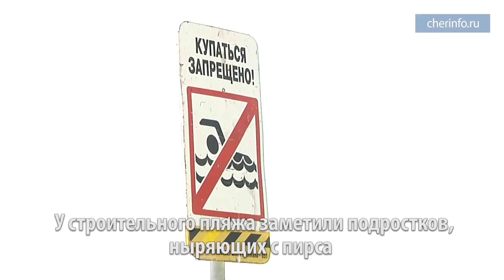Рейд по пляжам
В Череповце спасатели и полиция выгнали с пляжей детей без родителей